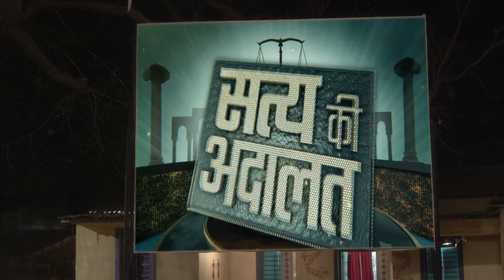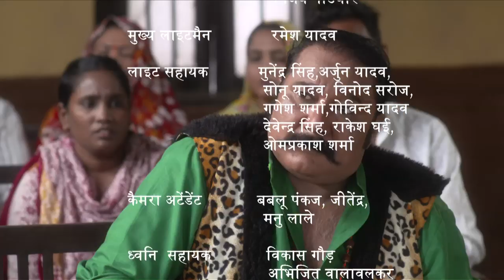Double Protection - Main Kuch Bhi Kar Sakti Hoon | Season 3 - Episode 59